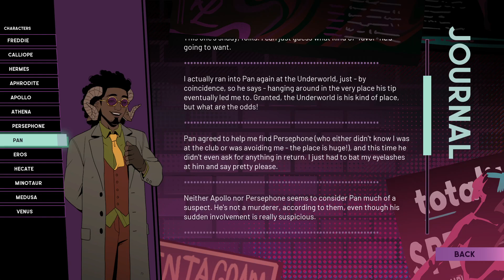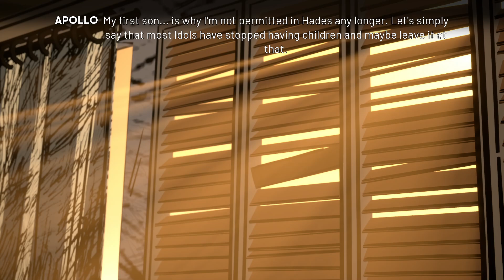Storytime with Apollo! | Stray Gods: The Roleplaying Musical | 6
Let's help Grace find the real killer and prove her innocence before her time runs out in this urban fantasy roleplaying musical!